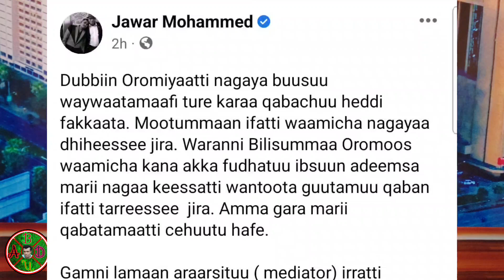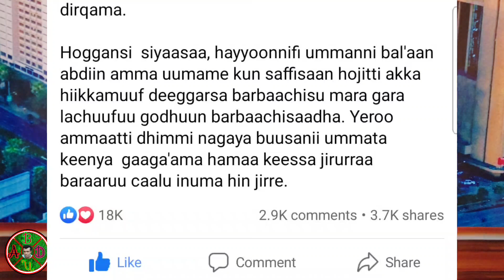Jawar cal'iinsa yeroodheera booda dubbate ergaan inni dabarse..artist beebiin ummata wallo gargaaruf